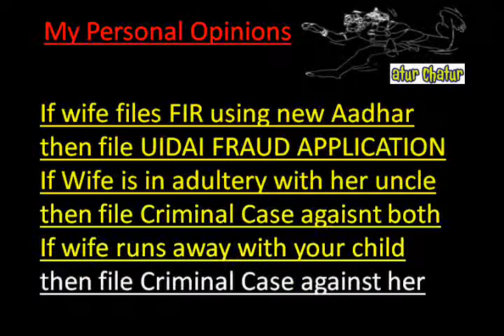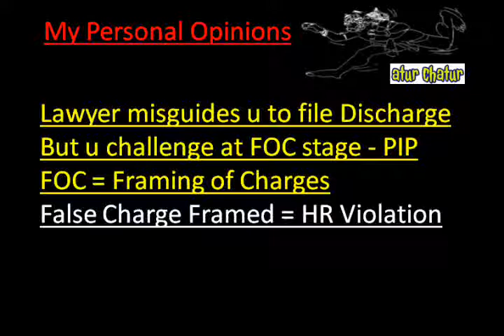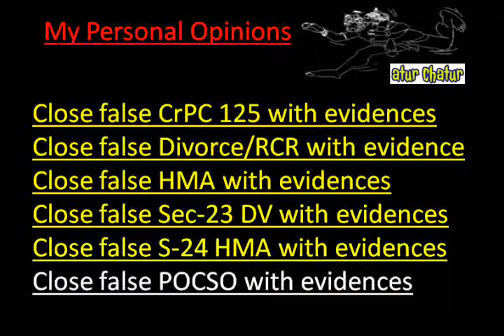Bikaner Top Lawyer NRI Legal Services Best Advocates Non Resident Indian Law Firm India